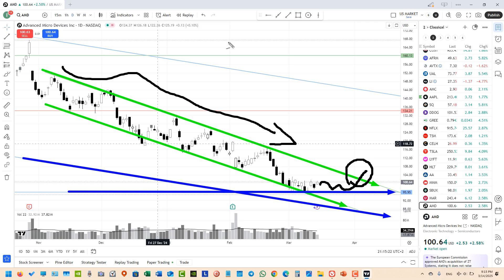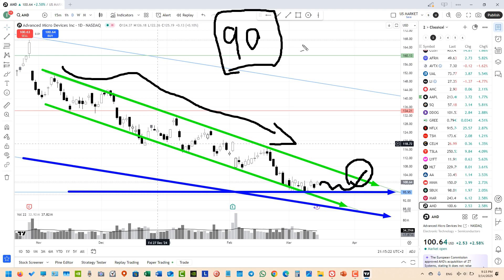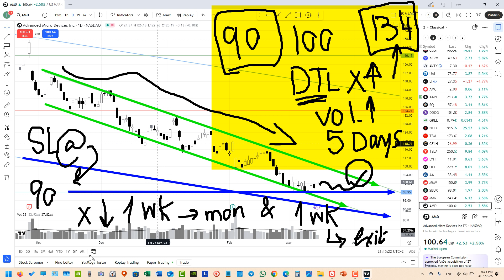تحليل فني | سهم أيه إم دي - 2025.03.14 - AMD Advance Micro Devices